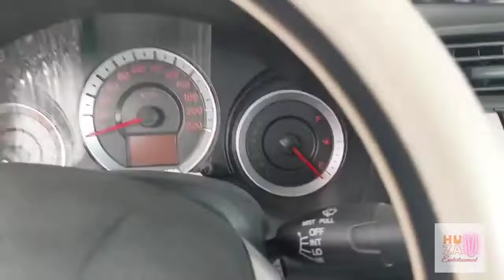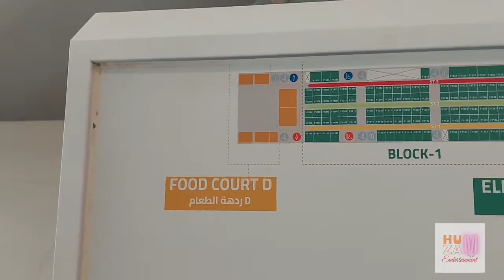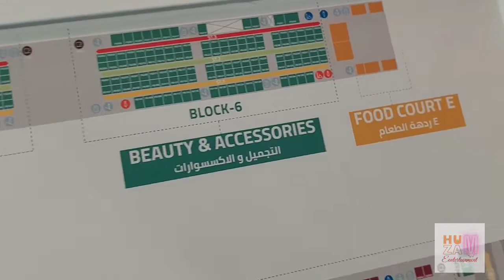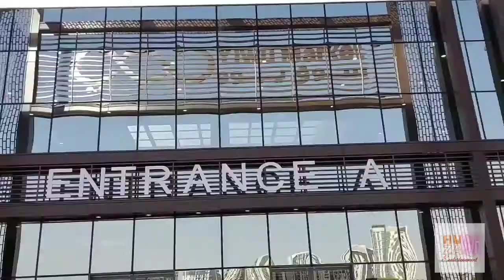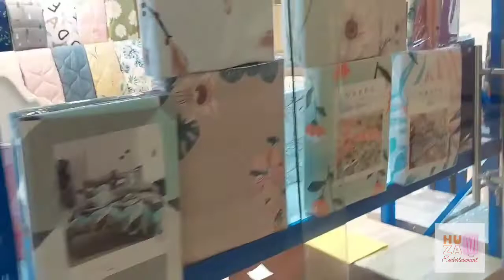Inside the YIWU MARKET Dubai!! Wholesale CHINESE MARKET! Shopping Mall in Dubai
Yiwu Market, the first smart free zone market in the Middle East, has opened in Dubai.Based in the Jebel Ali Free Zone (Jafza), the market caters to the retail and wholesale Chinese Market and shopping mall in Dubai .With 200,000 square metres of space, the market houses 1,600 mainland showrooms across two floors and 2000 parking spaces.The showrooms are divided into different sections, namely, electronics and appliances, furniture and lighting, beauty and accessories, tools and hardware (including vehicle spare parts), kitchen and bath, bedding, curtains and clothing.There are 324 warehouses behind the showrooms, allowing for the easy supply of products to the showrooms. Each warehouse has a dedicated loading dock to enable the seamless movement of goods.
Yiwu Market is located close to Expo City in Dubai.

Yiwu Market will also establish an international logistics line between the Dubai Yiwu Market and the China Yiwu Market to lower costs and make distribution seamless across the region.

Buying Links:-
Coffee Scale with Timer Small, Apexstone Espresso Scale with Timer Small, Espresso Coffee Scale with Timer for Pour Over Coffee (Batteries Included)

DIBTSA 51mm Bottomless Portafilter, 304 Stainless Steel, with Reusable Coffee Replacement Filter Basket, Compatible with DeLonghi Espresso Machine EC680 EC685

LuxHaus Espresso Tamper - 53mm Calibrated Coffee Tamper for Espresso Machine with Spring Loaded 100% Flat Stainless Steel Base

Apexstone 51mm Coffee Distributor, 51mm Coffee Leveler, Coffee Distributor 51mm, Coffee Distribution Tool 51mm

USB C Hub 6 in 1 Type C Dongle USB C Multiport Adapter Docking Station Suitable for MacBook Pro and More Type C Devices (HDMI 4K@30Hz SD/TF Card Reader USB C 100W PD)

USB C Charger, EHO 65W GaN III PPS Fast Charger Adapter, 3-Port Foldable Compact Wall Charger Compatible with MacBook Pro/Air, Galaxy S22/S21, Note 20/10+, iPhone 13/12, iPad Pro, and More, Black

Vegetable Chopper Slicer 16-in-1 with Spice Chopper Set 7 Blades Veggie Dicer Onion Fruit Cutter (gray set)

Military Smart Watches for Men Make Call 1.39" HD Big Screen

4-in-1 Fast 15W Apple Charging Station for Multiple Devices - Wireless Charging + Plug for iPhone 14/13/12/11/x/8 + Airpods Pro 2/Pro/2/1 + Apple Watch Stand SE/7/6.+ Samsung/Android Type-C/USB

KK SCALE MODELS 1/18 - Ferrari 288 GTO Upgrade - 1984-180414R

Solido S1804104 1:18 1996 McLaren F1 GTR-Orange Collectible Miniature car, Multicolored, Papaya

Solido S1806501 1:18 2000 BMW E46 M3-Phoenix Yellow Collectible Miniature car, Multicolored

Cafe Du Chateau French Press Coffee Maker - Heat Resistant Glass with 4 Level Filtration System, Stainless Steel Housing - Brews Coffee and Tea - Large 34 Oz Carafe Coffee Presser

ZELAM Digital Clock Large Display, LED Alarm Electric Clocks Mirror Surface for Makeup with Diming Mode, 3 Levels Brightness, Dual USB Ports Modern Decoration for Home Bedroom Decor-Black

________________________________________/ social
link \________________________________________

Online earning by febspot video uploading platform
FebSpot:
HumZamEntertainment